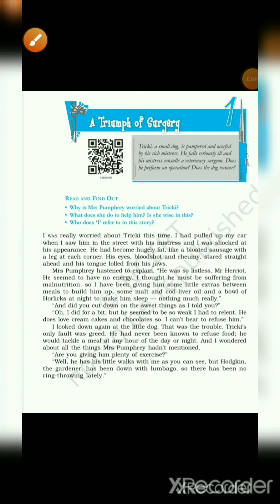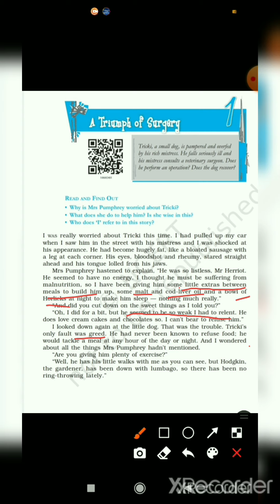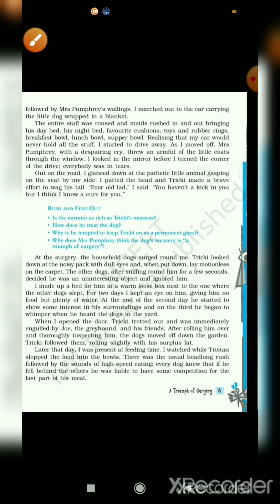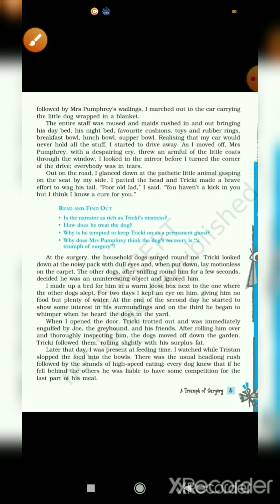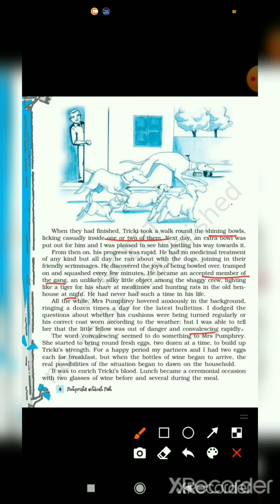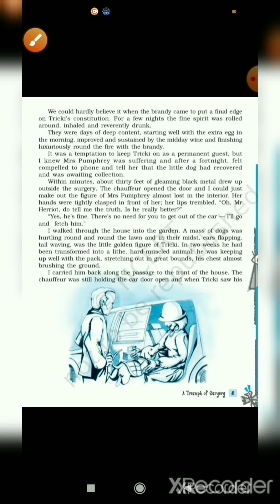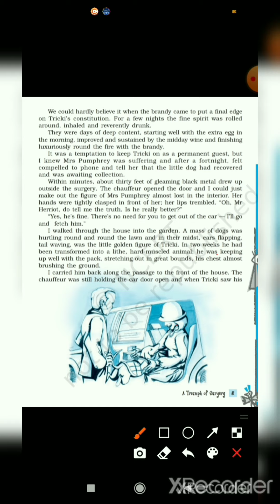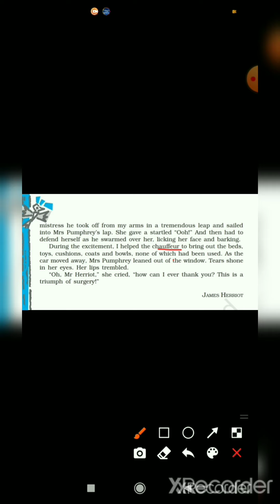A Triumph of Surgery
Explanation
class 10th